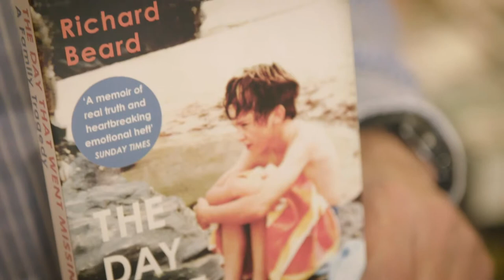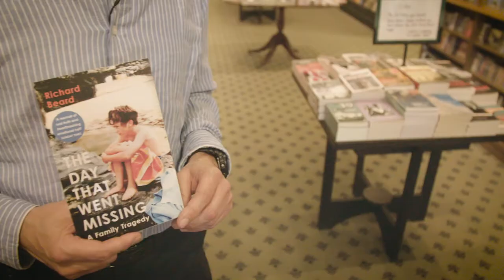Rathbones Folio Prize 2018 Shortlist | Richard Beard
Rathbones Folio Prize 2018 Shortlist | The Day That Went Missing, by Richard Beard